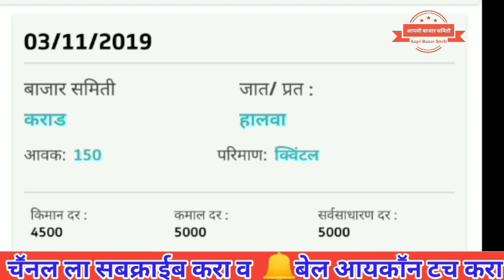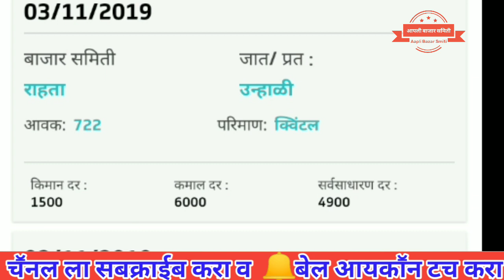कांदा बाजार भावात वाढ कायम # महाराष्ट्रातील कांदा बाजार भाव # Today onion price in maharastra